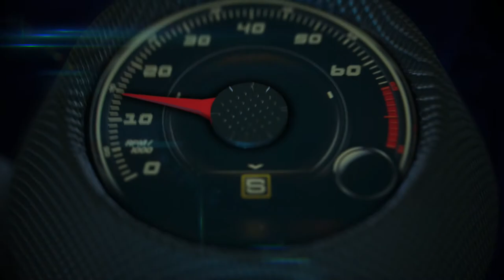Mopar Jeep Switchback Concept at the Perez Art Museum in Miami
The Jeep Switchback concept vehicle is equipped with an assortment of Mopar and Jeep Performance Parts for the ultimate in off-road performance.

Jeep Performance Parts featured on the Switchback include a front and rear Dana 44 axle, a 4-inch lift with Remote Reservoir Fox shocks, heavy-duty cast differential covers, 10th Anniversary steel front and rear bumpers, Rubicon winch, grille, winch guard and cold air intake.

An axle-back exhaust, 17-inch concept wheels and 37-inch BFGoodrich Mud-Terrain KM2 tires increase the off-road capabilities of the Jeep Switchback.

The Switchback exterior features a concept hood and half doors, topped off with a concept “Safari” hard top and roof rack system. The Switchback’s exterior also includes Jeep Performance Parts high-top fender flares, Mopar black fuel door and tail lamp guards, and Jeep Performance Parts swing gate hinge reinforcement and oversized spare tire carrier.

The Switchback’s advanced lighting systems ensure superior visibility in any trail conditions, with a concept LED off-road windshield light bar, concept LED off-road A-pillar lamps, LED tail lamps, and Jeep Performance Parts LED headlamps and fog lamps.

The Jeep Switchback’s interior features Katzkin leather seats, body-color bezel accents, concept sport bar grab handles, spray-in bed liner on the floor and Mopar all-weather mats. The cargo area also features a Mopar swing gate storage rack with first aid and roadside safety kits.

The Jeep Switchback is powered by the 3.6-liter Pentastar V-6 and mated to a five-speed automatic transmission.